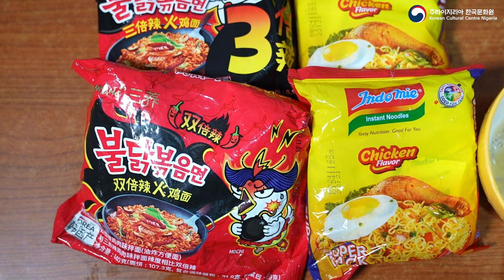[HOUSE OF MUNHWA] Korean Vs Naija Noodlemyeon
Hello my fans, Awon eyintemi (my people!) How are you all doing? For our last but not the least video, we decided to make a video showcasing the difference between Korean ramyeon and Nigeria noodles (better aboki noodles) and we will be throwing the question back to you, for those who have had both, which do you prefer and why?

For those who haven't,  which would you love to taste first and why?.

Artist / Song Title
Definition (peter Juergens remix)